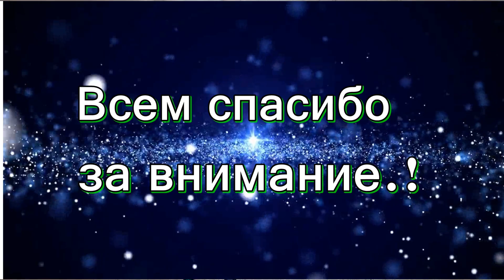Плашкодержатель своими руками. Хороший плашкодержатель из куска трубы.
Плашкодержатель своими руками. Хороший плашкодержатель из куска трубы. Если кому интересно, и нужен инструмент которым я работаю вот ссылочки на него. Шуруповерт Набор отверток Набор инструмента
Если кому интересно вот инструмент которым я работаю. По хорошим ценам.